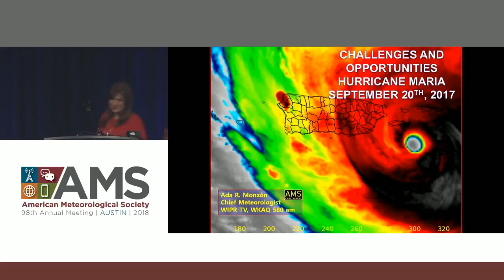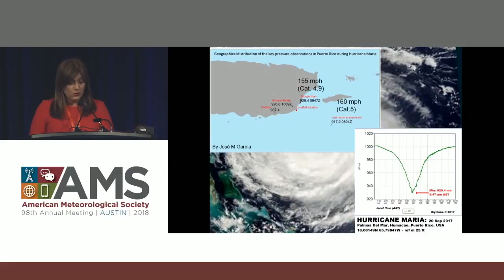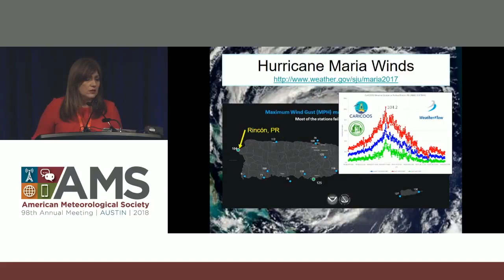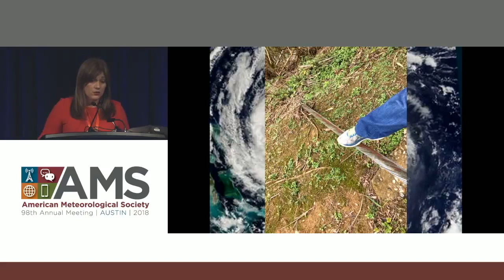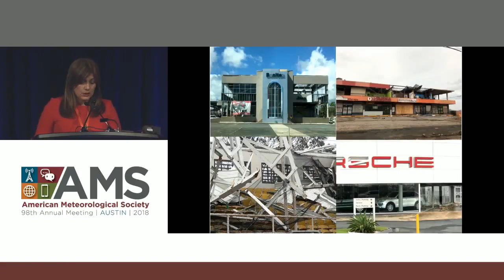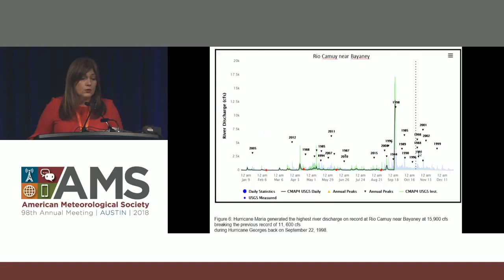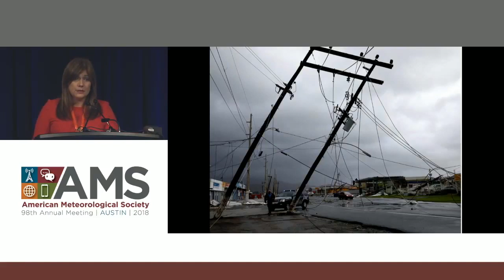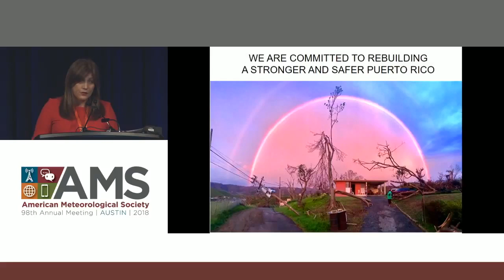Ada Monzón: Impacts from 2017 Season in Puerto Rico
Impacts from 2017 Season in Puerto Rico: presentation by Ada Monzón (WIPR-TV/WKAQ-Radio, San Juan, PR), from the 2018 AMS Annual Meeting Presidential Town Hall Meeting "The Devastating 2017 Hurricane Season: Opportunities, Challenges, and Future Directions for the Weather Enterprise." See more about the Town Hall Meeting